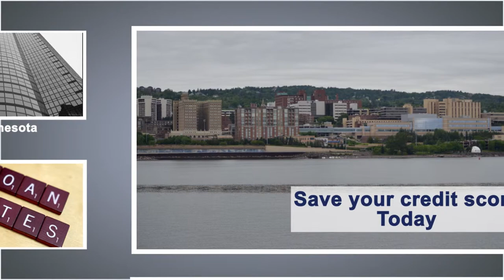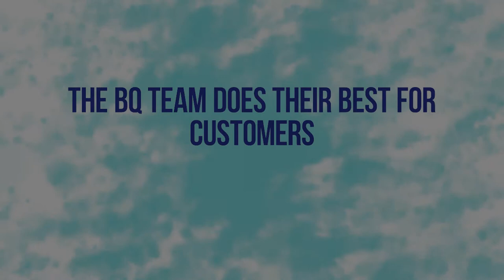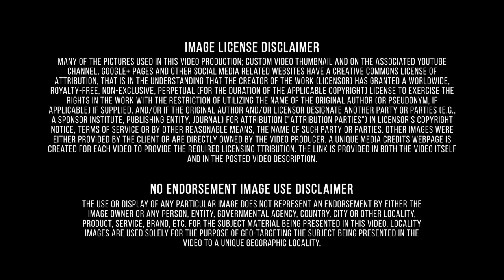Minnesota-Clean Up Your Credit-All about-BQ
The financial services industry constitutes the largest group of companies in the world in terms of earnings and equity market capitalization. However it is not the largest category in terms of revenue or number of employees. It is also a slow growing and extremely fragmented industry, with the largest company (Citigroup), only having a 3% US market share. In contrast, the largest home improvement store in the US, Home Depot, has a 30% market share, and the largest coffee house Starbucks has a market share of 32%. See full list of Media Credits Your credit score is more complex than just paying your bills on time and staying low on your limits. Sometimes, you might have poor credit simply because you don’t have enough credit. Secured credit cards require that you put a down payment as collateral, so that you can build your credit risk free. Better Qualified has developed the Freedom Package to help you restore your credit and save money. Unlike our competition, we take a personal approach to the credit restoration process and work with you every step of the way. This consultative method ensures you receive the best results. Our clients complete the program knowing how to maintain good credit long after their term ends. Better Qualified protects you against Identity Theft, the fastest growing crime in America. Better Qualified is an industry leading credit restoration and identity theft protection company based in Eatontown, NJ. Better Qualified is a proven leader in personal credit restoration, with an A+ rating from the BBB. Our philosophy is to help our customers gain financial freedom through our various credit products. We manage your credit with our 100% legal, effective and time-tested methods.We deal with: Late Payments, Charge Offs, Collections, Medical Collections, Student Loans, Judgments, Bankruptcies, Tax Liens, Incorrect Information, and others. Also, we build new credit with secured credit cards. In addition, we monitor your credit to protect against identity theft. Our company has helped thousands of people improve their credit scores with our proven credit management program. Medical care in the state is provided by a comprehensive network of hospitals and clinics headed by two institutions with international reputations. The University of Minnesota Medical School is a high-rated teaching institution that has made a number of breakthroughs in treatment, and its research activities contribute significantly to the state's growing biotechnology industry. The Mayo Clinic, a world-renowned hospital based in Rochester, was founded by William Worrall Mayo, an immigrant from England. U.S. News and World Report's 2014–2015 survey ranked 4,743 hospitals in the United States in 16 specialized fields of care, and placed the Mayo Clinic in the top four in all fields except psychiatry, where it ranked seventh. The hospital ranked #1 in eight fields and #2 in three others. The Better Qualified company offers businesses and consumers solutions that include, but are not limited to, establishing lines of credit (personal/non-personal guarantees), analysis and consulting on business and consumer credit reports, establishing business credit scores, credit card approval processes, and identity theft protection. Better Qualified works with over 100 business partners that are both public and privately held companies. The company has consulted for thousands of individuals and corporations on their credit ratings, operations, sales and business models.